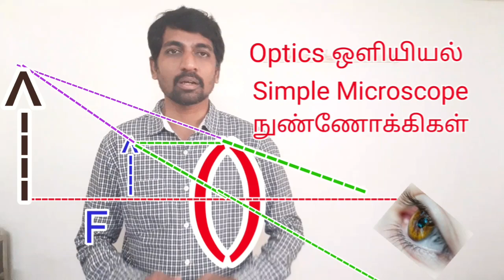TN Class 10 Science | Simple Microscope | Optics Unit 2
Class 10 Science | Simple Microscope | Optics Unit 2
Simple Microscope
Its Principal and working
Its applications